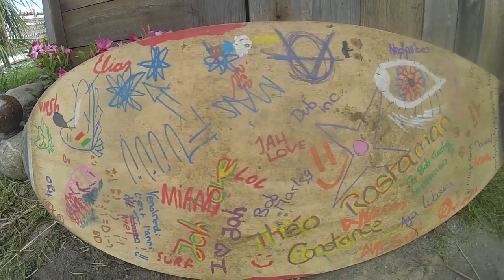Camp de Surf 2015 Hendaye pré en bulle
LE BONHEUR JEUNE / Une semaine de glisse avec les ados des Grottes (Genève), à Hendaye (FR).
Montage: Théo Blanchard
Avec: pré en bulle, Onaka, Kalapokayak et le centre Bella Vista.